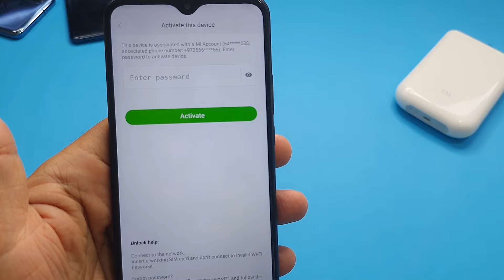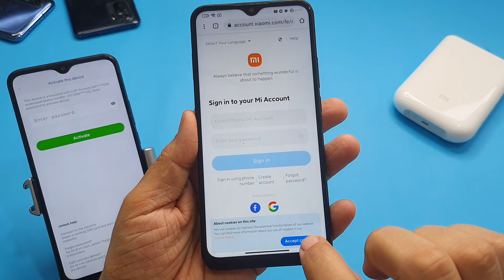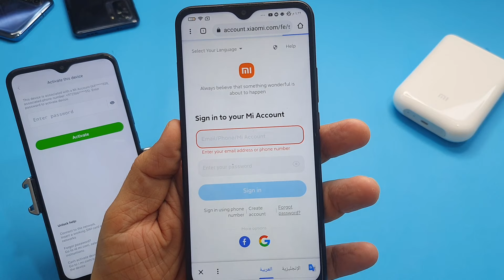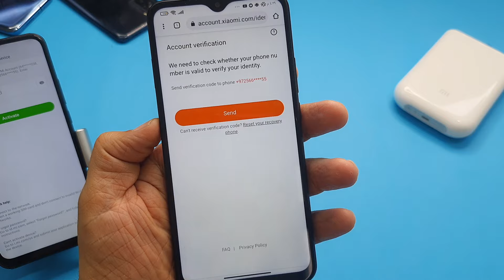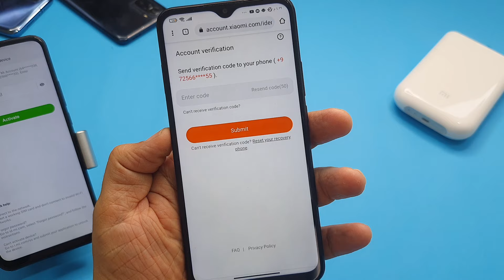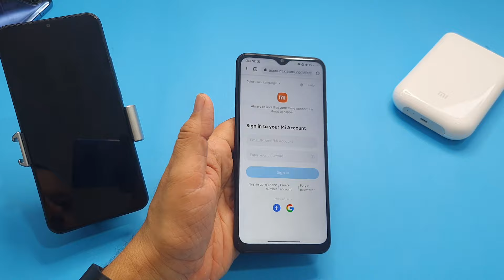🔥فتح الهاتف المغلق بحساب شاومي Mi Account , ونسيان الرقم السري 2021 💥💪 خاصة بعد الفورمات 😭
دائما بعد عملية الفورمات او بعد عملية استعادة ضبط المصنع يتم ظهور هذه المشكلة لعدم عمل عملية تسجيل خروج من حساب شاومي حتى لا يتم ظهور هذه المشكلة في هذا الفيديو يتم حل مشكلة اغلاق الهاتف بحساب شاومي وايضا عندما نكون قد تم نسيان الرقم السري

القناة تهتم بالتكنولوجيا وخاصة تكنولوجيا الموبايل وهذه القناة الثانية التي املكها نفس المجال ولكن القناة الأولى يكون فيها فتح صناديق وعلب موبايلات وتفاصيل ومواصفات وعيوب الموبايلات .

الاصدقاء الاعزاء الكرام حبايبي تم عمل مجموعة على التيلجرام لتبادل الخبرات والاسئلة والاجابة عليها فيما بينكم رابط المجموعة